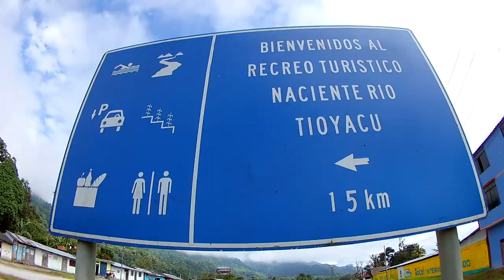Tioyacu Rioja. Naciente del río. Sorprendente. San Martín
Tioyacu es un lugar de ensueño, muy natural. se encuentra en la provincia de Rioja San Martín, u hermoso lugar.